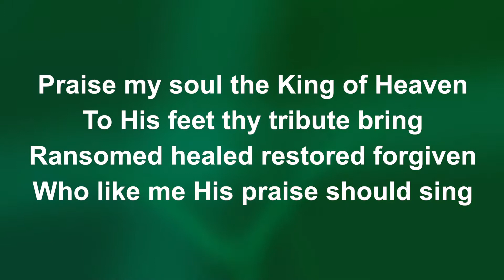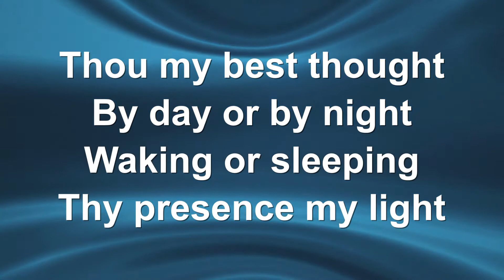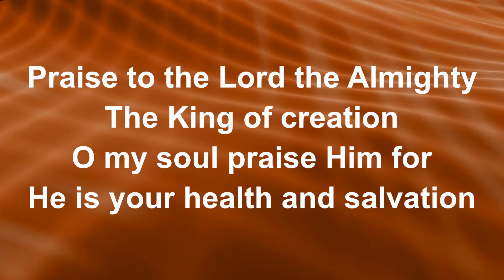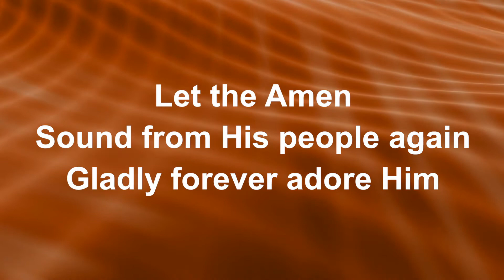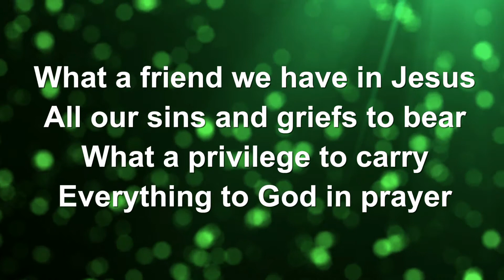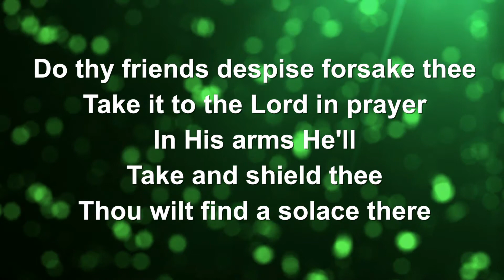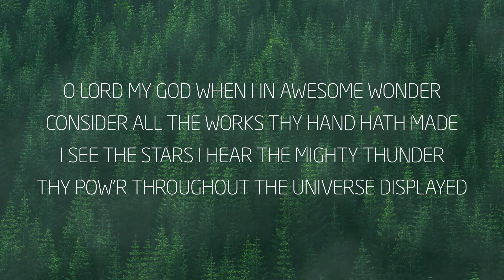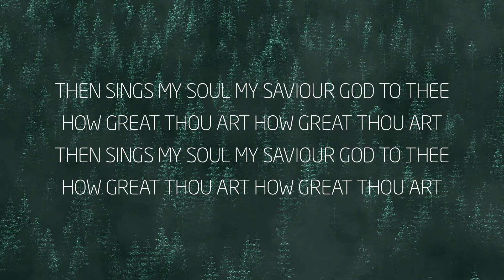Christ the King Tea Service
Welcome to our Tea Service, with some traditional hymns, for 22nd November